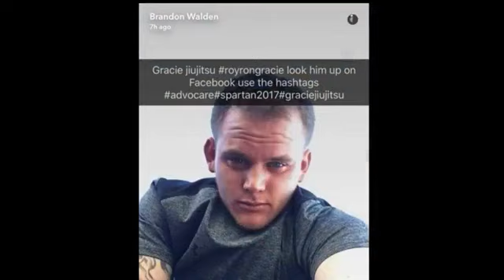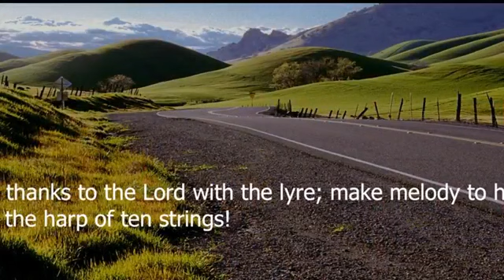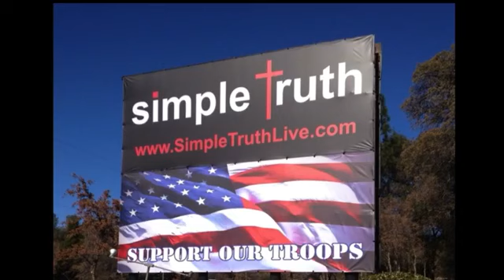simple 7 5 2020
simple truth church grass valley 7 5 2020